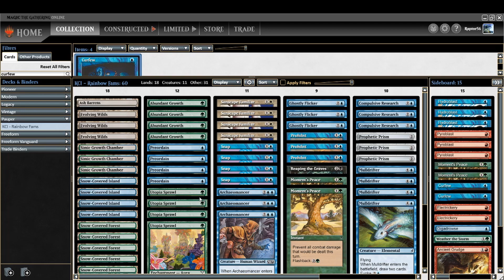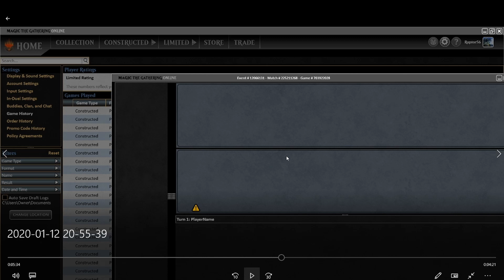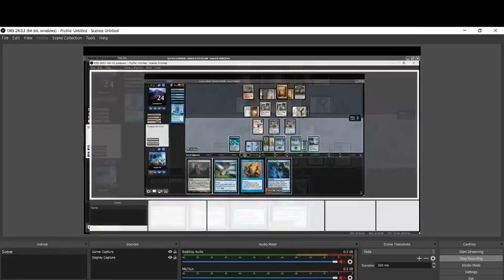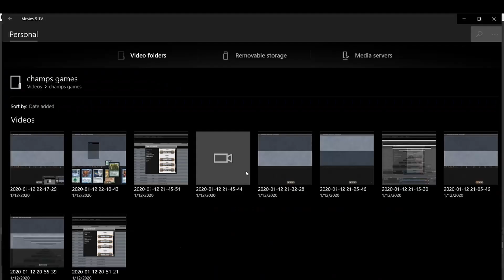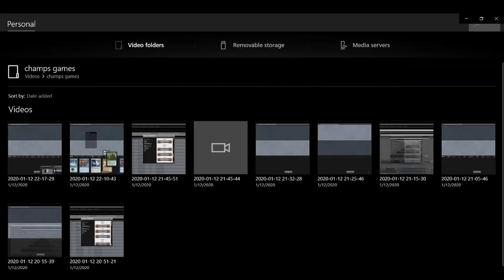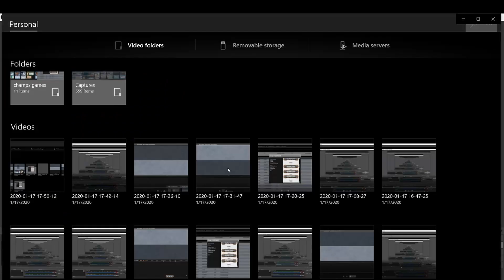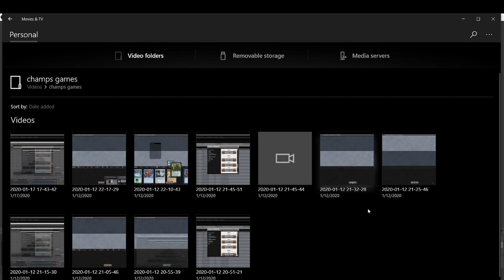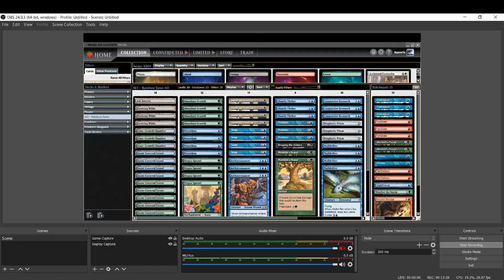Pauper Champs Game Replays